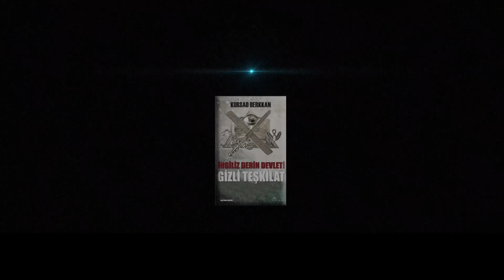GEZEGENLERİN SESİNİ NASA'DAN ÖNCE HZ. MUHAMMED NASIL BİLDİ ?